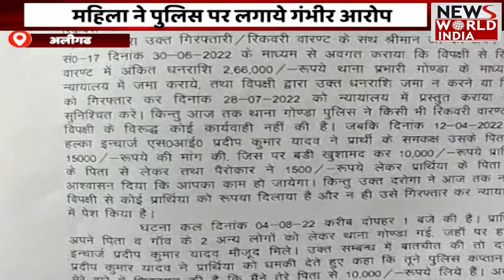Special Bulletin: हिंदी समाचार बुलेटिन। Top 15 | शाम तक की खबरें | Breaking News । News World India